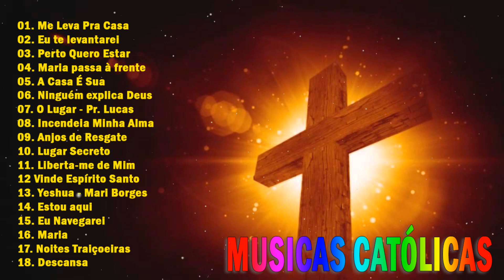Lindas Música Católica 2021- Me Leva Pra Casa, Eu te levantarei, Yeshua - Louvores e Adoração 2021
Bem-vindo a TOP Música Gospelt! Neste canal você vai encontrar uma grande variedade de músicas diferente. Tento encontrar o melhor, de alta qualidade e músicas mais agradável para você. Por favor, aproveite e não se esqueça de compartilhar com seus amigos e família 🙂 Vou carregar o melhor sem músicas de autor de modo que você pode usá-lo em seus próprios vídeos. Certifique-se de dar uma olhada em meus direitos autorais músicas grátis lista link abaixo.